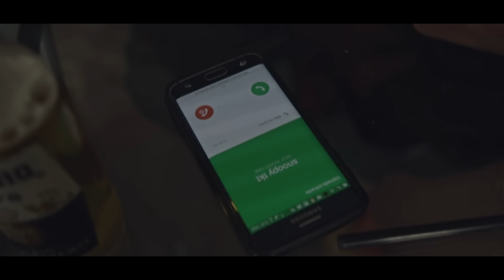Swat Feat. Snoopy - Locos